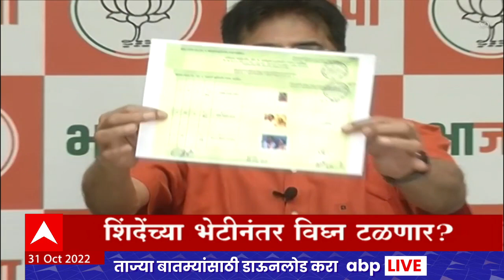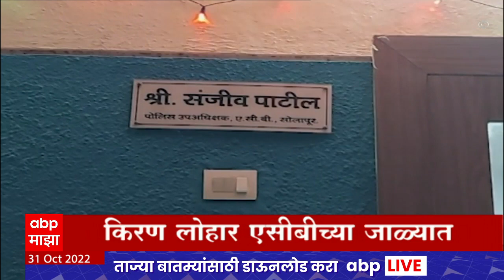ABP Majha Marathi News Headlines 10PM TOP Headlines 10PM 31 Oct 2022